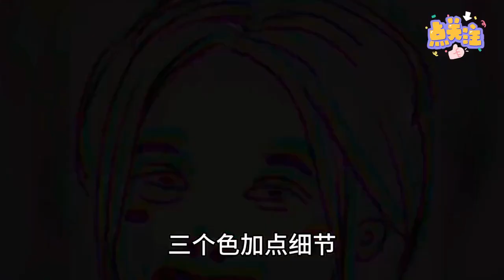盘点撩妹天花板，还不学起来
每日更新漂亮小姐姐

搞笑,搞笑视频,美女,帅哥,小姐姐